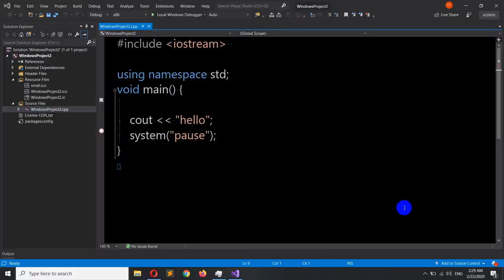Changing Visual Studio Menu Bar to Title Case